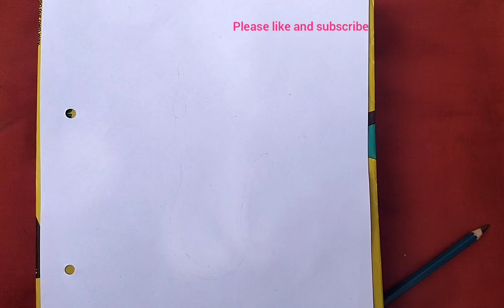How to Draw "Earthworm" pencil drawing step by step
An earthworm is a tube-shaped worm, found in soil. It respirates through its skin and digestive system is measured from its length. You can found earthworm anywhere in the world.

It would be interesting for kids to draw "Earthworm" pencil drawing easily by following by step by step tutorial.

Go Through the video to learn and know How to Draw "Earthworm" pencil drawing step by step

Earthworm Classification

Kingdom: Animalia

Phylum: Annelida

Class: Oligochaeta

Order: Abranchiata

Family: Lumbricidae

Genus: Lumbricus

Species: terrestris